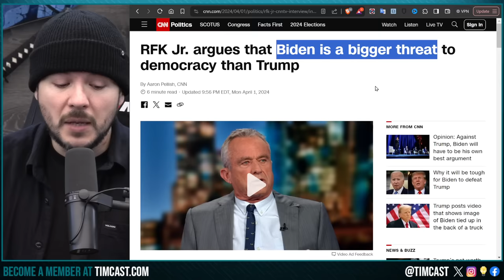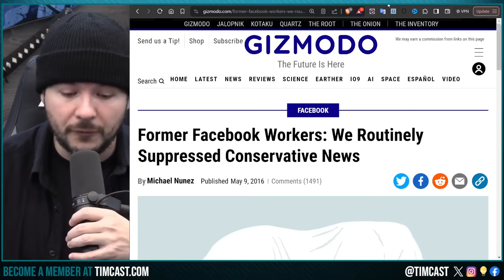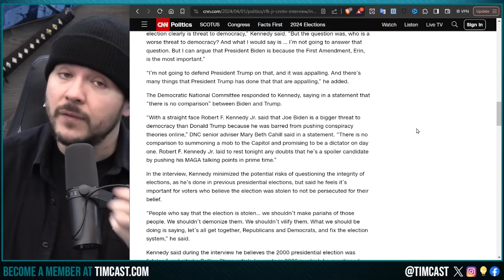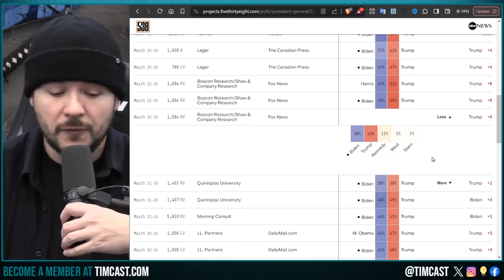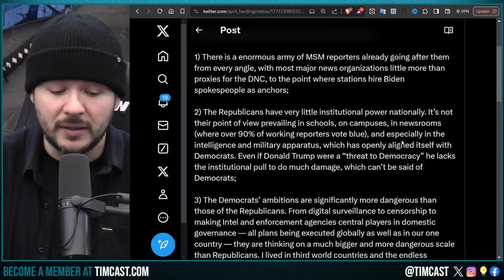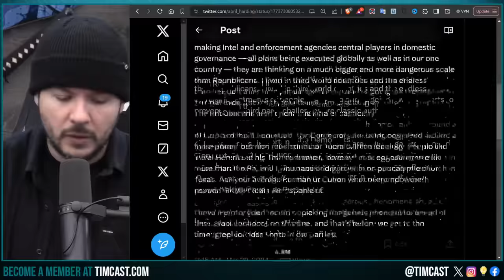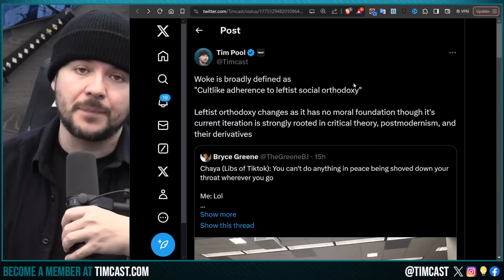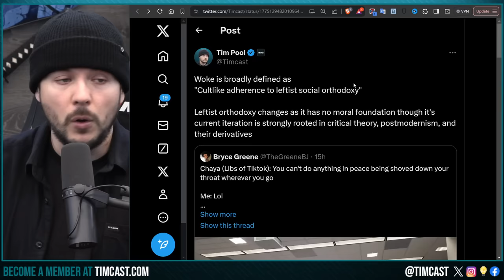RFK Jr WARNS Biden BIGGER THREAT Than Trump, Matt Taibbi Explains Why DEMOCRATCS Are WORSE Than GOP